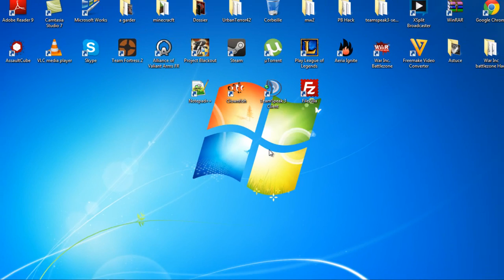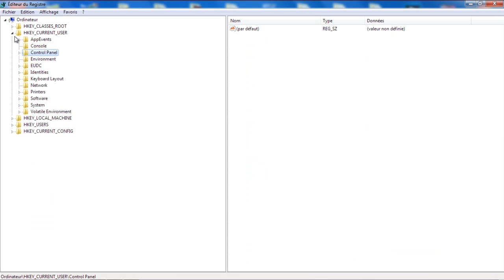[ASTUCE] Accélérer l'affichage des menus sous Seven ! 720 !